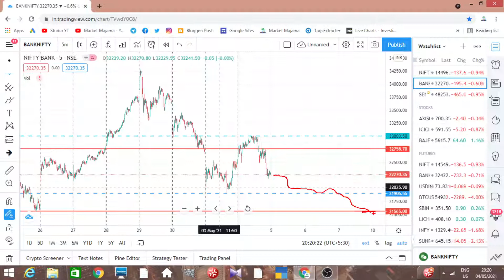HOW TO TRADE IN NIFTY AND BANKNIFTY FOR TOMORROW 5TH MAY | MARKET ANALYSIS | MUST WATCH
NIFTY PREDICTION FOR TOMORROW & BANKNIFTY ANALYSIS FOR 5TH MAY 2021| MARKET ANALYSIS FOR TOMORROW

Topics Covered

nifty analysis
banknifty analysis
stocks analysis
Banknifty Prediction
Nifty Prediction
stocks analysis
tomorrow share market tips
market tomorrow